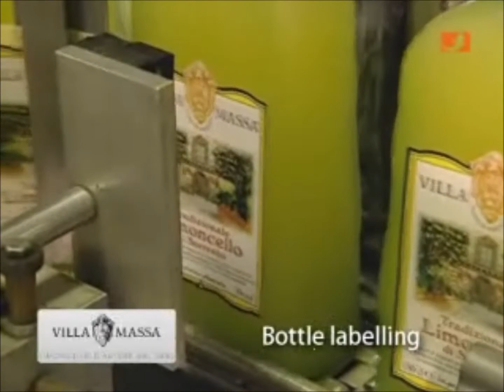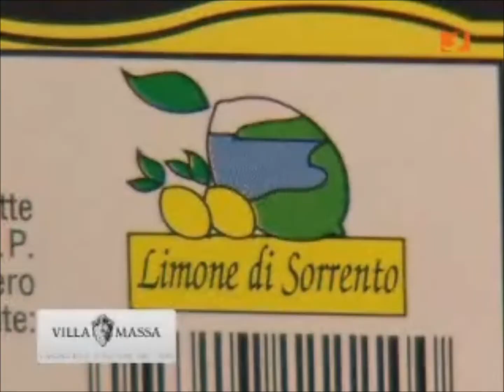LIMONCELLO VILLA MASSA comercial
LIMONCELLO VILLA MASSA
.. el paraiso para tu paladar ..